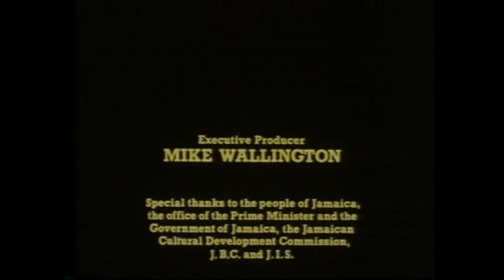Jackie Edwards - Sexy Sandy ( Bunny Lee, Prince Jammy & Gold )